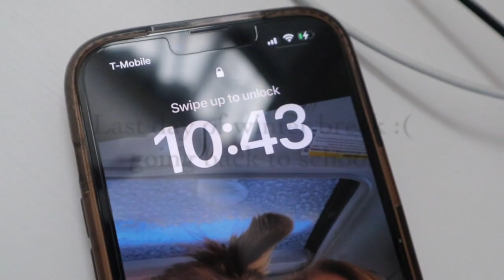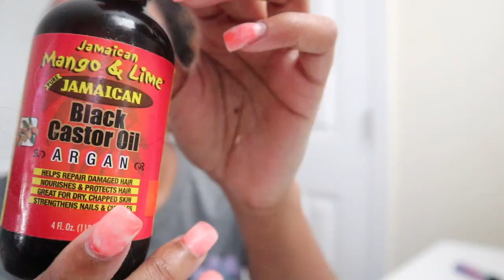GOING BACK TO SCHOOL | last day of winter break